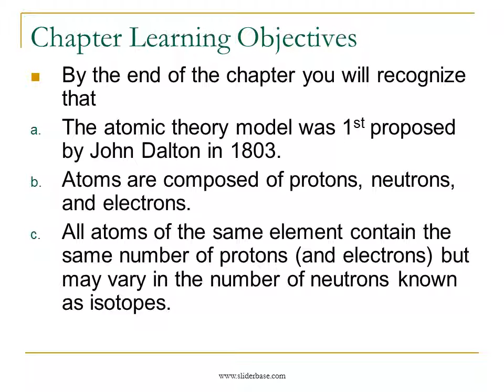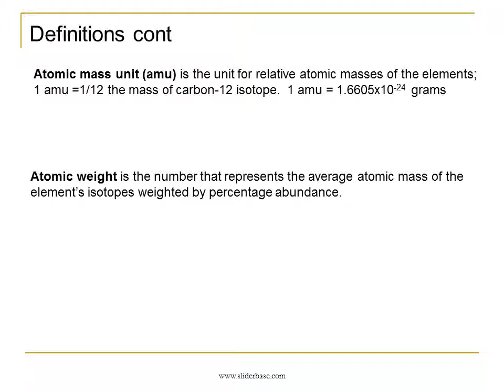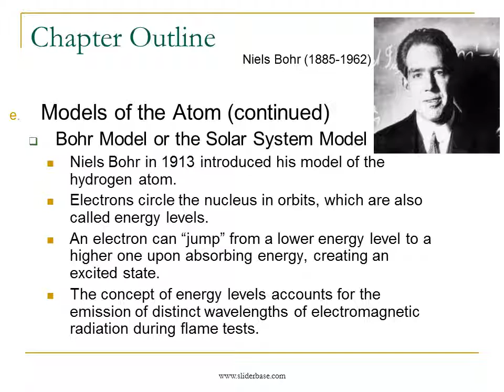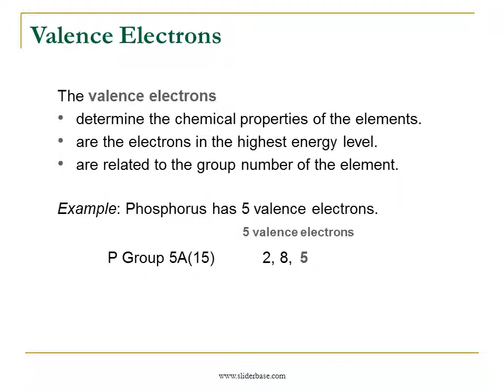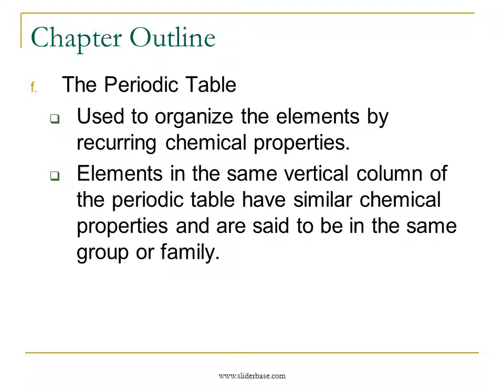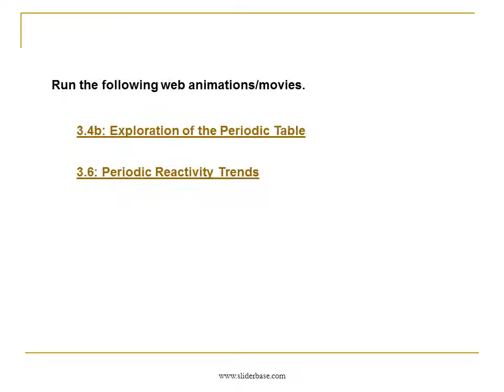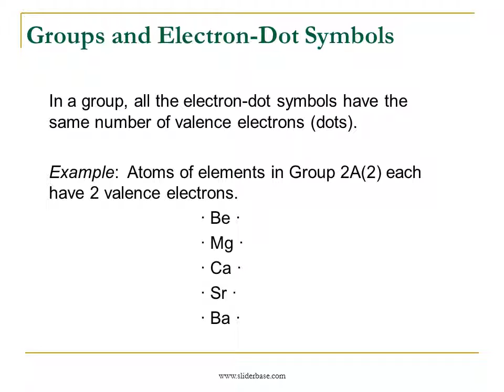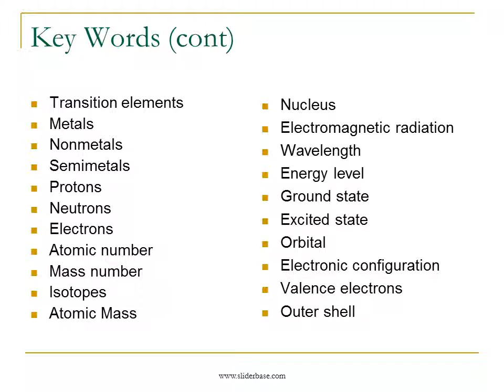Atoms and the Periodic table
Chapter Learning Objectives
By the end of the chapter you will recognize that
The atomic theory model was 1st proposed by John Dalton in 1803.
Atoms are composed of protons, neutrons, and electrons.
All atoms of the same element contain the same number of protons (and electrons) but may vary in the number of neutrons known as isotopes.
The protons and neutrons are found inside the tiny but dense nucleus, whereas the electrons are found in orbitals outside the nucleus.
The arrangement of electrons in the orbitals is called the electronic configuration and determines the chemistry of an atom.
The different types of atoms are called elements, which are arranged systematically in the periodic table.
Having eight valence electrons is particularly desirable (“the octet rule”).

Chapter Outline
The Atomic Theory Model
Dalton’s Atomic Theory
All matter is composed of indivisible atoms.
All atoms of one element are identical to each other but different than the atoms of other elements.
Compounds are formed when atoms of different elements combine in whole number ratios.
Atoms are rearranged during chemical reactions but atoms cannot be created or destroyed
Components
Positive protons, negative electrons, and neutral neutrons
Atomic Number
The number of protons in an atom, which determines what element it is
Mass Number
Number of protons + the number of neutrons
Isotopes
Isotopes of the same element have the same number of protons but differ in the number of neutrons.
Atomic Mass
The atomic mass for each element on the periodic table reflects the relative abundance of each isotope in nature.

Relative Masses of Atoms
Use atomic weights of the elements to calculate molecular weights (MW) of compounds
Relative masses provide a simple way of comparing the masses of atoms.  Ex. Mass of neon atoms is 20.18 and Mass of calcium atoms is 40.08.